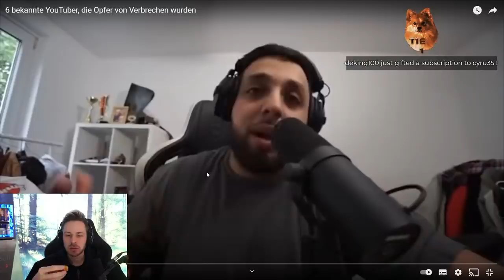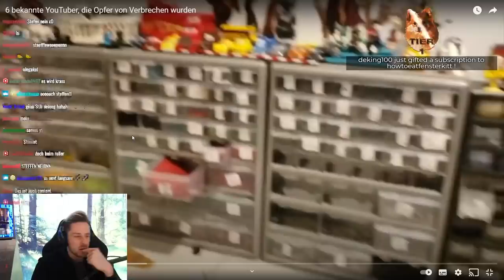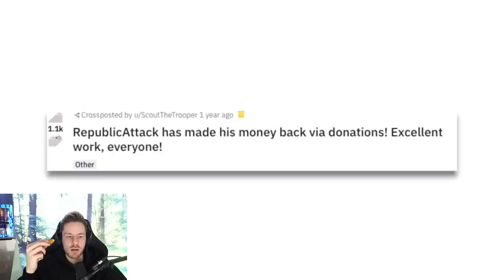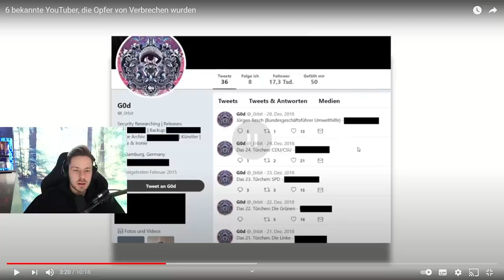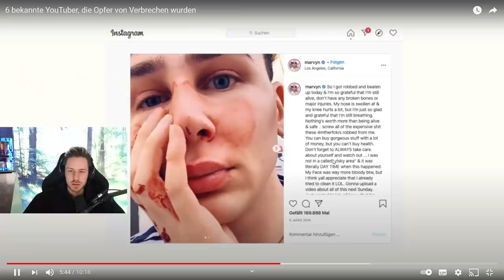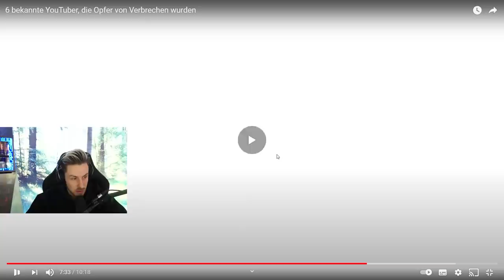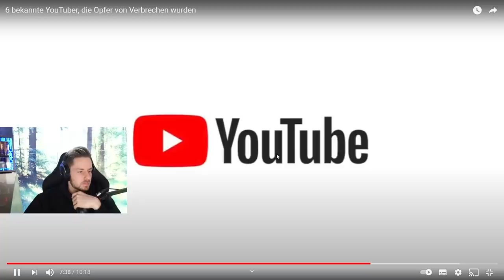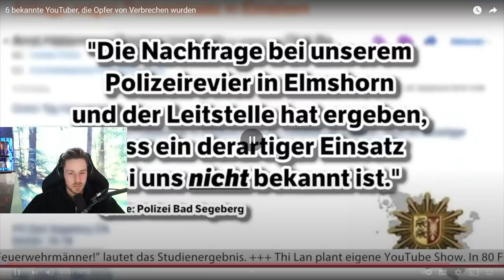Reaktion auf 6 bekannte YouTuber, die Opfer von Verbrechen wurden